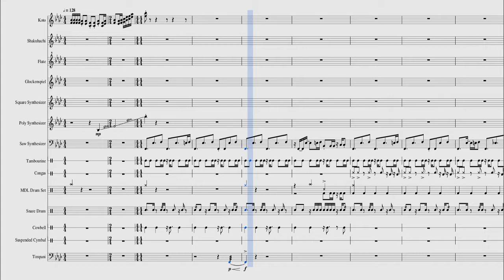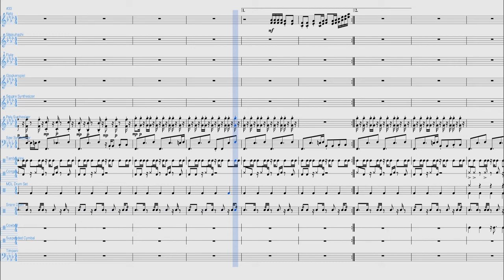Ramen Bowl (from ARMS) score transcription/remake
Please consider becoming a patron to gain access to sheet music for as little as $1 a month. 😊

Man, I have always wanted to do a tune from ARMS!!! The soundtrack is some of the best Nintendo has ever put out. The only reason why I didn't do anything sooner is because the music is pretty tricky, and I wasn't as good as  I am now back then. Though, with Min Min being announced for Smash Bros right from Sakurai's couch I thought this would be the perfect time to tackle the ARMS OST. (Also, I main Min Min in ARMS so I am super happy about her inclusion in Smash!!)

CURRENT PATRONS
MUSIC READER ($1)
Jon
Hachi Shibaru
MUSICIAN ($3)

DIRECTOR ($5)

COMPOSER ($10)